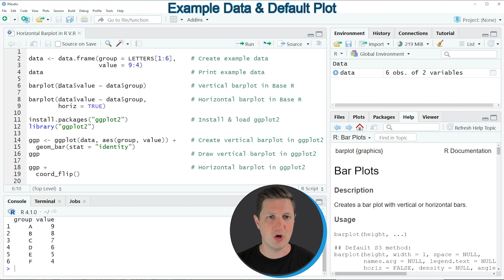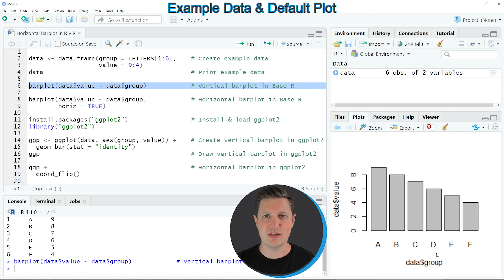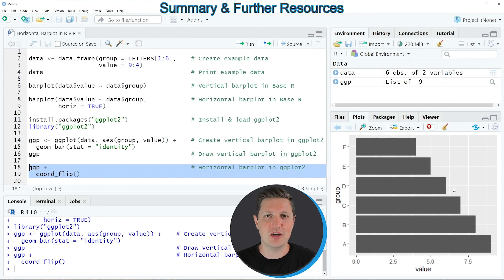How to Draw a Horizontal Barplot in R (Example) | Align Barchart Bars Horizontally | ggplot2 & Base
How to create a horizontal barplot in the R programming language. More details
R code of this video:

data ‹- data.frame(group = LETTERS[1:6],    # Create example data
                   value = 9:4)

barplot(data$value ~ data$group)            # Vertical barplot in Base R

barplot(data$value ~ data$group,            # Horizontal barplot in Base R
        horiz = TRUE)

library("ggplot2")

ggp ‹- ggplot(data, aes(group, value)) +    # Create vertical barplot in ggplot2
  geom_bar(stat = "identity")
ggp                                         # Draw vertical barplot in ggplot2

ggp +                                       # Horizontal barplot in ggplot2
  coord_flip()